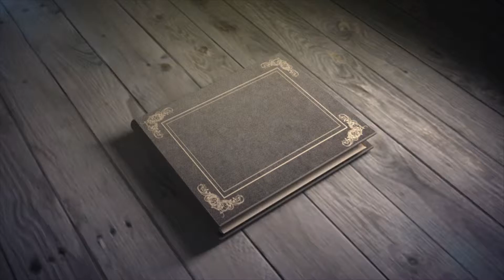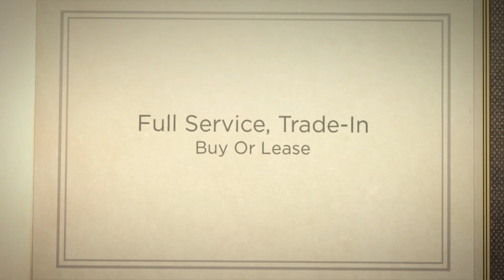Shopping in Virginia Beach Virginia Beach Mazda Cavalier Mazda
Cavalier Mazda serving Chesapeake Virginia offers great low prices, rebates, and incentives for new Mazda & used Mazda cars, vans and SUVs to all of our neighbors in Chesapeake, Virginia Beach, Hampton, Portsmouth, and Norfolk. Our Expert Service & Parts staff assist our Virginia customers keep their Mazda vehicles in great shape. Cavalier Mazda in Chesapeake Virginia is one of the premier Mazda dealers of new Mazda & Used Mazda vehicles in Chesapeake, Virginia Beach, Hampton, Portsmouth, Norfolk. We carry the most complete selection of new Mazda & Used Virginia Mazda available vehicles. At Cavalier Mazda in Chesapeake Virginia, we are your one stop shop for all your Mazda needs. At Cavalier Mazda, customer service is our number one priority. If you plan to buy a CX-5, CX-9, Mazda2, MAZDA3, MAZDA5, MAZDA6, MX-5 Miata, you will always find the lowest prices and the best service at Cavalier Mazda.

Cavalier Mazda
1552 S. Military Hwy
Chesapeake, Virginia 23320